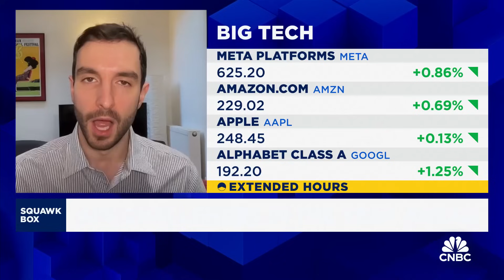Lack of fresh data is a real challenge to AI development, says Latent Space Advisory's Henry Ajder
Henry Ajder, Latent Space Advisory founder, joins 'Squawk Box' to discuss the state of the AI landscape, AI innovation outlook in 2025, challenges facing the technology, and more.